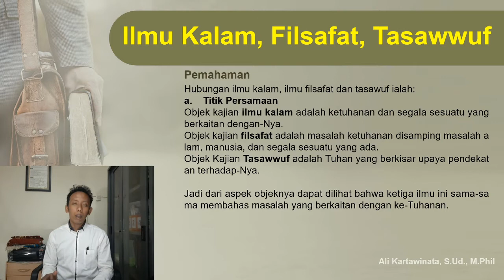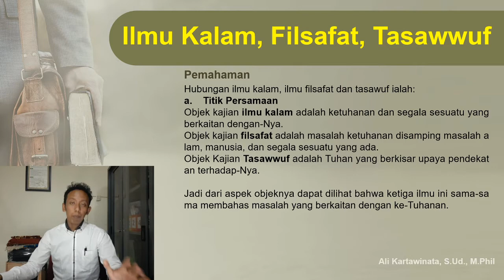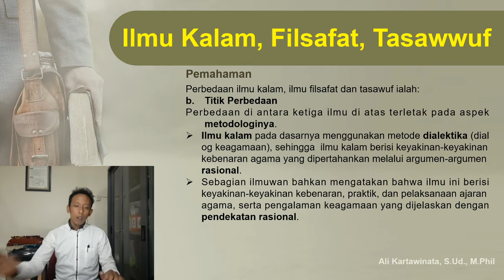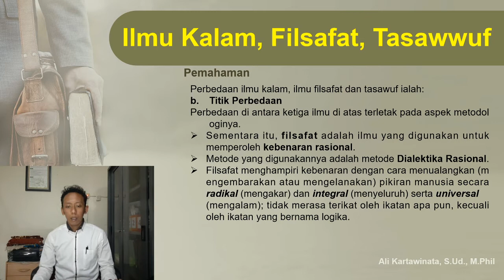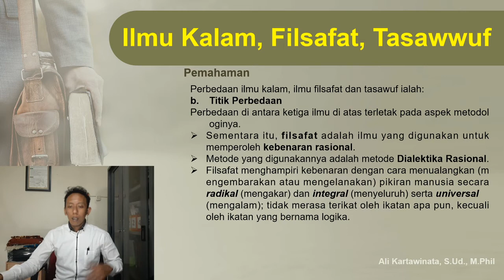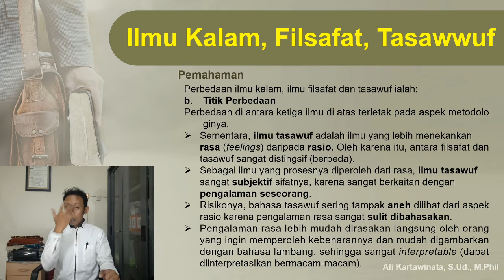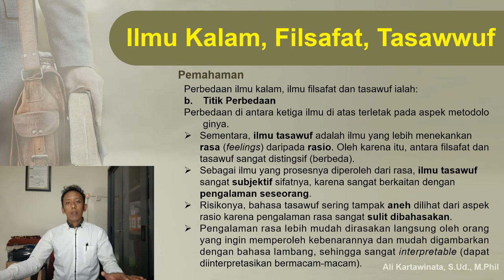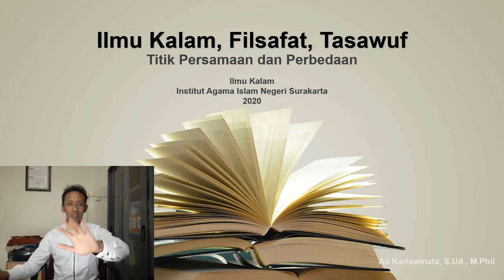Ilmu Kalam Filsafat dan Tasawwuf - Ali Kartawinata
Materi Kuliah Daring, Mata  Kuliah Ilmu Kalam
Institut Agama Islam Negeri Surakarta